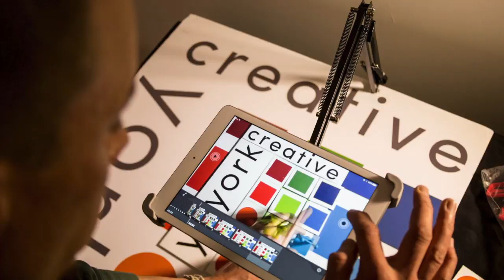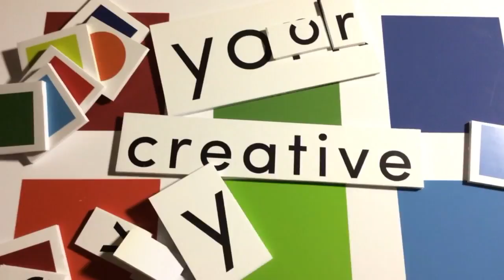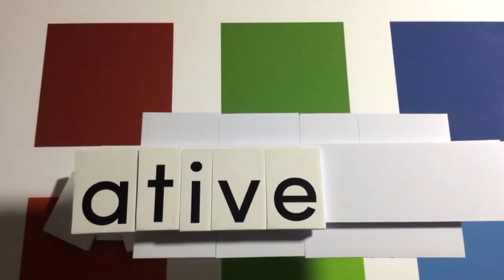Creative York Community Animation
This piece of stop motion animation, consisting of 2,325 still frames, was created by community volunteers of all ages during the grand reopening weekend of Creative York.

Located in historic downtown York, PA, Creative York (formerly YorkArts) was founded in 1990 to support local artists in all disciplines and to make the arts accessible to the general public. The mission of this non-profit art center is to nurture imagination, creativity, and innovation the community. Through educational outreach programs and first-class facilities, Creative York draws their success from the arts’ unique ability to stimulate, challenge, illuminate, and inspire.

For information about Creative York, their youth and adult classes (including the digital arts and animation featured here), exhibitions and exhibition opportunities, community outreach, volunteerism and more,

Created with help from and edited by Creative York teaching artist: J.C. Ayala